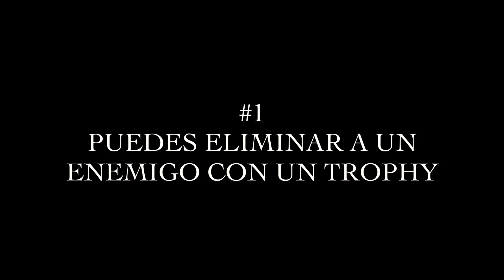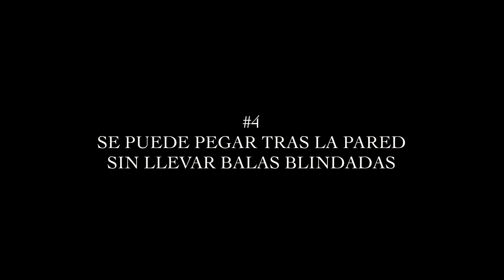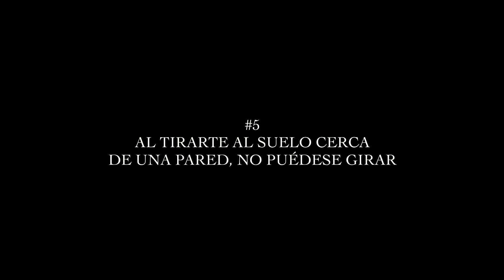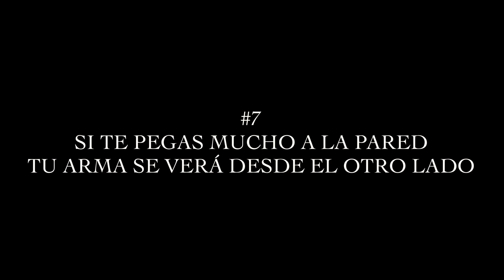10 COSAS QUE NO SABÍAS EN COD MOBILE Tips y Trucos para mejorar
Quieres aparecer en el video?

A los nuevos miembros los estaré mencionando al inicio de mis videos, Con eso me ayudas a mejorar la calidad del canal y obtienes algunos beneficios extras.

100 Suscriptores .✔️
500 Suscriptores. ✔️
1K Suscriptores .✔️
2K Suscriptores. ✔️
5k Suscriptores. ✔️
10k Suscriptores. ✔️
50k Suscriptores. ✔️
100k Suscriptores. ❌